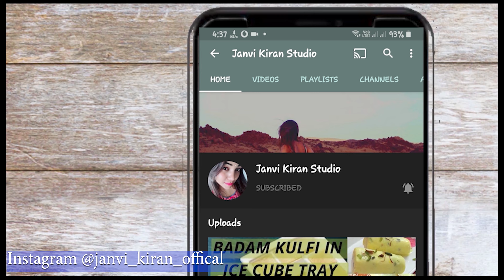ಬ್ಯೂಟಿಪಾರ್ಲರ್ ತರ ಐಬ್ರೋ ಮನೆಯಲ್ಲೇ ಮಾಡಿ ಕೇವಲ 5 ನಿಮಿಷದಲ್ಲಿ | PAINLESS EYEBROWS IN 5 MINS WITHOUT THREAD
Learn How to do painless eyebrow shaping at home by yourself. You can follow the same method shown in video to remove your upper lip hair, chin hair, sideburns hair. This is an easy way to remove your facial hair quickly without pain at home.